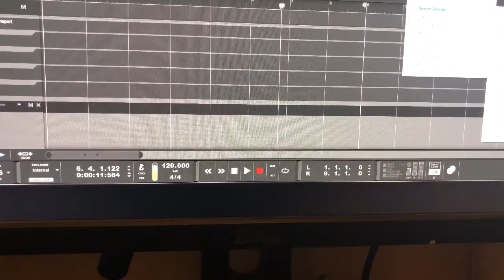Reason New Version, Same Bug